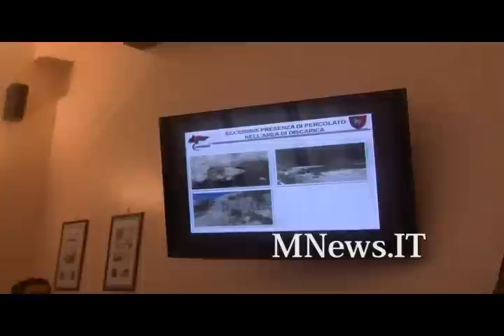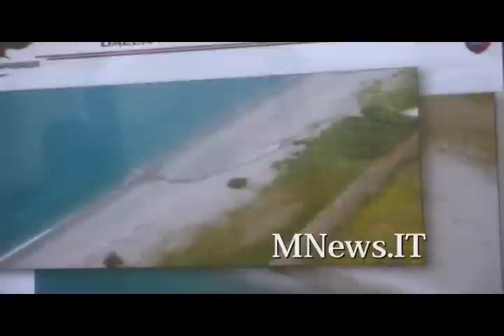Operazione Black Garden, video e conferenza stampa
Casignana, Operazione Black Garden, arrestato il sindaco, Pietro Crinò e suo fratello
"OPERAZIONE BLACK GARDEN",  ARRESTATO IL SINDACO DI CASIGNANA, PIETRO CRINO', E SUO FRATELLO

Alle prime ore di oggi 24 novembre 2011, nei comuni di Bianco, Roccella Ionica, Gioiosa Ionica, Siderno, Casignana, Benestare, Bovalino e Reggio Calabria, 40 carabinieri del Comando Provinciale di Reggio Calabria e del Nucleo Operativo Ecologico, hanno eseguito cinque misure cautelari personali di cui quattro agli arresti domiciliari nei confronti di:
▬ CRINÒ Antonio Giovanni, classe 1959, responsabile tecnico ditta ZETAEMME S.a.s. di Bianco (RC);
▬ CRINÒ Pietro Armando, classe 1949, Sindaco del Comune di Casignana;
▬ LAFRONTE Massimo, classe 1970, architetto;
▬ ZOCCOLI Giuseppe Saverio, classe 1956, socio dell'impresa ZETAEMME S.a.s. di Bianco (RC);
ed una dell'obbligo di dimora nei confronti di:
▬ TALLARITI Stefano, classe 1971.
Nel medesimo contesto, sono state eseguite due misure cautelari reali:
▬ una relativa al sequestro della discarica consortile di "Casignana" (del valore stimato di circa € 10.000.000), che è al servizio dei comuni della bassa locride;
▬ una relativa al sequestro della società "ZETAEMME" s.a.s. (del valore stimato di circa € 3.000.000), che con i suoi 46 mezzi, oltre a gestire la predetta discarica, si occupa del servizio di raccolta degli RSU per i comuni della costa ionica reggina di Africo, Ardore, Brancaleone, Gioiosa Ionica e Sant'Ilario dello Ionio, nonché titolare di altri appalti pubblici e privati, nel campo della raccolta dei rifiuti ingombranti.
Sono stati notificati quattro avvisi di garanzia, tra cui al sindaco di Gioiosa Ionica, Mazza Mario cl. 56, ed uno al direttore tecnico della Leonia S.P.A., Stiriti Giorgio cl. 69, che si occupa della raccolta dei rifiuti a Reggio Calabria.
La misura emessa dal G.I.P. presso il Tribunale di Reggio Calabria, su richiesta della locale Procura della Repubblica -- Direzione Distrettuale Antimafia, scaturisce dalle indagini condotte dal N.O.E., che hanno consentito di accertare a carico degli indagati, in concorso tra loro ed a vario titolo, responsabilità in ordine al reato di traffico illecito di rifiuti, di cui all'art.260 del D.Lgs. nr.156/2006, in quanto, al fine di conseguire un ingiusto profitto, consistente nel risparmio di denaro dovuto per un corretto smaltimento del percolato, per la ricopertura e la compattazione giornaliera dei rifiuti, nonché per le opere necessarie per una corretta manutenzione della discarica, mettevano in atto le seguenti operazioni illecite:
1) abbancavano i rifiuti solidi urbani in aree della discarica consortile, non autorizzate e senza previo isolamento dal terreno con apposita geomembrana;
2) sversavano il percolato prodotto dagli R.S.U., nel vallone Rambotta;
3) abbancavano rifiuti in quantità eccedenti ai limiti autorizzati;
4) omettevano di provvedere alla copertura e compattazione giornaliera dei rifiuti;
5) consentivano il conferimento di rifiuti anche pericolosi, non ammissibili in discarica;
6) consentivano il conferimento di rifiuti a soggetti non autorizzati,
il tutto, allestendo mezzi e attività continuative ed organizzate, per la gestione abusiva di ingenti quantitativi di rifiuti, potuti quantificare solo in parte.
Le indagini, condotte dai carabinieri, hanno permesso di accertare una illegalità diffusa nella gestione della discarica di Casignana. Nello specifico, anche con l'utilizzo di video-riprese, intercettazioni telefoniche ed ambientali, sono state accertate, oltre alle condotte sopra riportate, incendi dolosi di rifiuti all'interno delle aree di abbanco, posti in atto dagli stessi operai ed a causa dell'assenza di idonea recinzione, il pascolo di bovini ed ovini all'interno della stessa discarica ed in aree contaminate da percolato. Si è altresì accertato, che con accordi sottobanco, e con la compiacenza ora del sindaco di Casignana, ora del responsabile della ZETAEMME, sono entrati in discarica RSU non autorizzati dall'Ufficio del Commissario per l'emergenza ambientale in Calabria.

La discarica, sequestrata è stata affidata in custodia all'Ufficio del Commissario, che ne dovrà curare, previa l'eliminazione delle carenze di impermeabilizzazione, la successiva gestione., mentre la ZETAEMME, è stata affidata ad un curatore nominato dall'Ufficio del G.I.P.
Reggio Calabria 24 novembre 2011